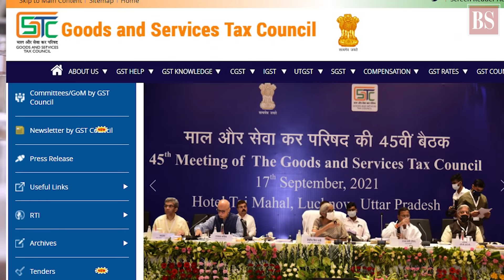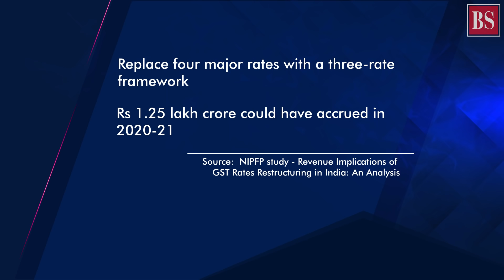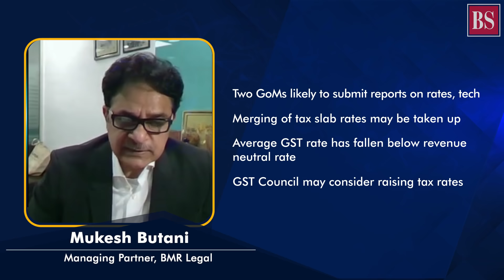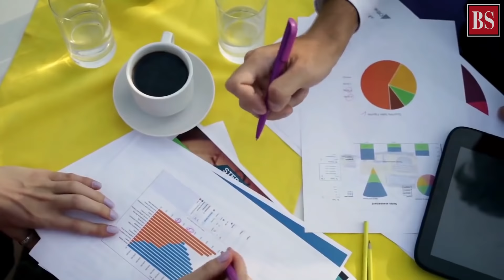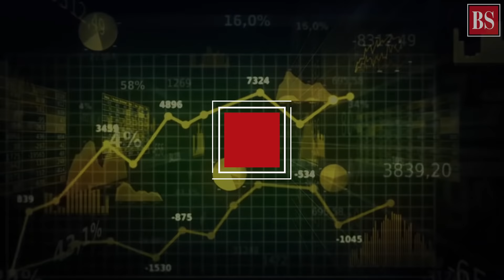What does the industry expect from upcoming GST council meet?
The Centre is likely to convene GST Council meeting next month. On the agenda will be a rationalisation of taxes and inverted duty structure for certain goods. Find out what to expect from the meeting